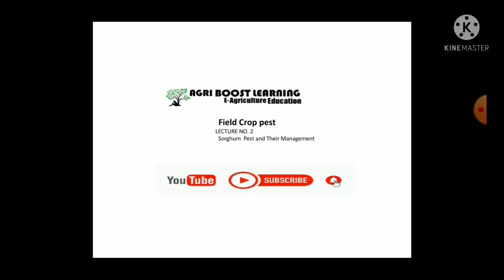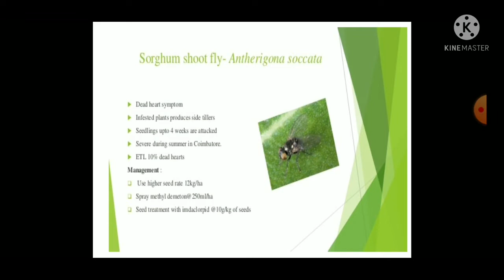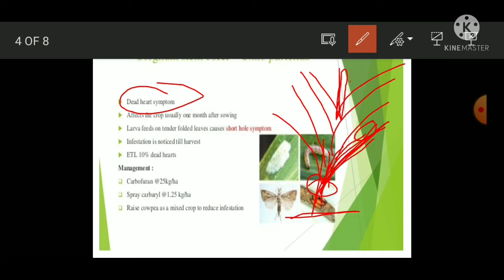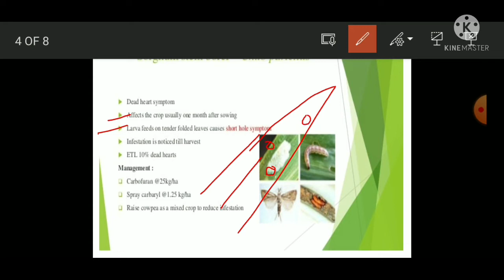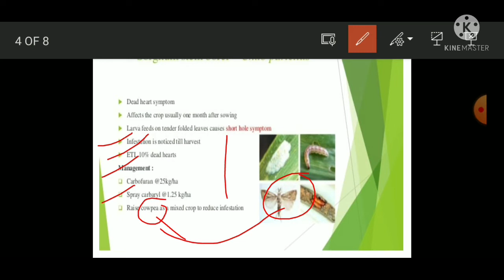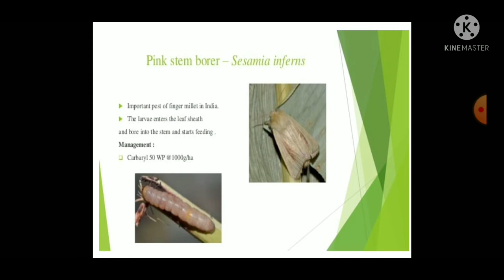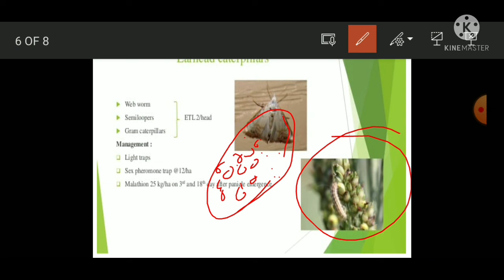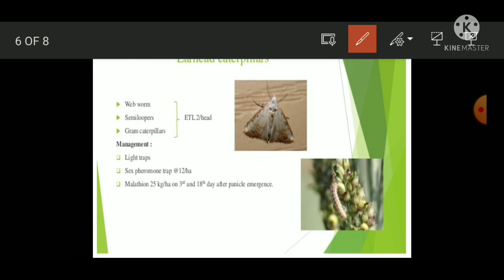pest of sorghum , insect pest of sorghum crop lecture 2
lecture 2
Pest of Sorghum  and their Management , Sorghum  Pest
Sorghum  pest like Sorghum shoot fly , Sorghum stem borer , sorghum stem  fly , sorghum earhead borer and etc .
Video suggestion for B.Sc ag , M. Sc ag and competetive Exam like JRF, SRF, and State agriculture universities interence test